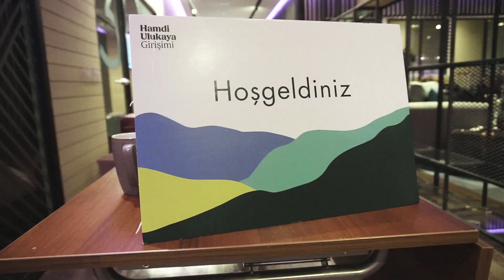Başladık! Ulukaya Girişimi 3. Dönem New York’ta!